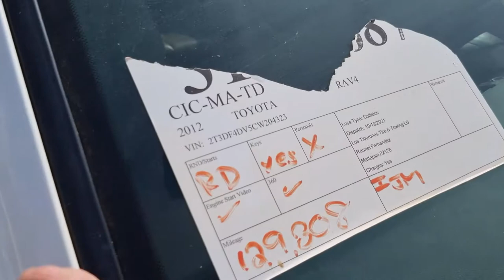Dünyanın En Fakir Ülkelerinden Burkina Faso'da Araba Fiyatları